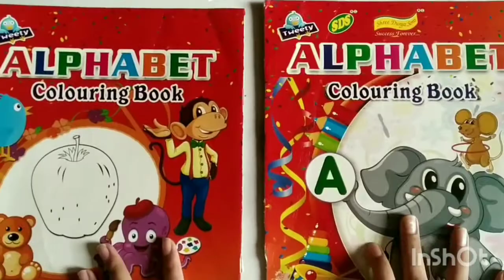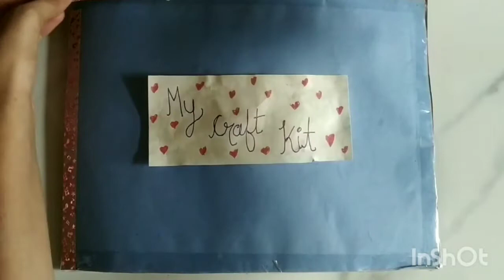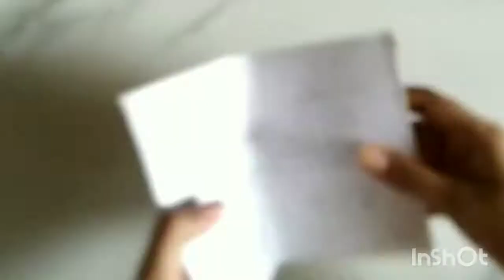Diy Craft Kit // how to make craft kit // Diy //Creativity with Ruchita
Hi Guys 😄
In this video  I have shown how to make a cute easy craft kit using paper and cardboard also you can carry it anywhere.

1.Song: Sainntset - Visions

Bye.